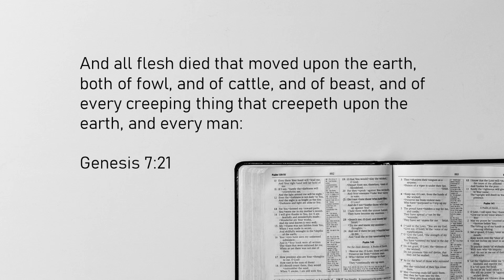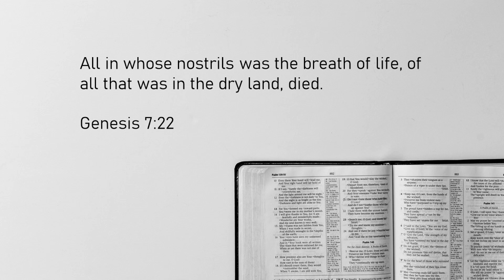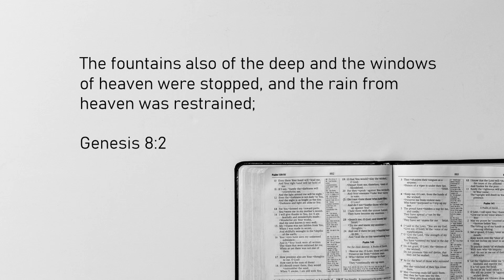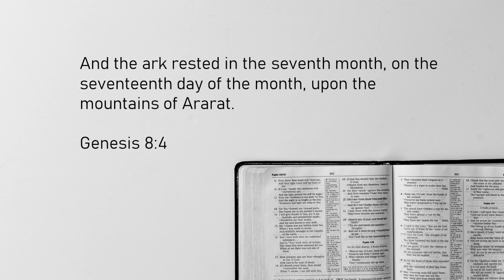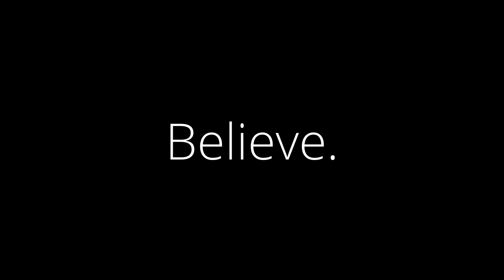HOW did all these FOSSILS get HERE? | Ben Burkhardt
How on earth did all these fossils get here? In the middle of New Mexico, 6000 feet above sea level? We're talking about clam shells and various other sea shells, shark teeth, and more! Find out the real story behind them all in this short video!

Message presented by Ben Burkhardt of Clear Call Ministries.